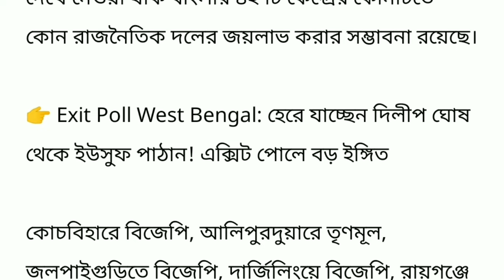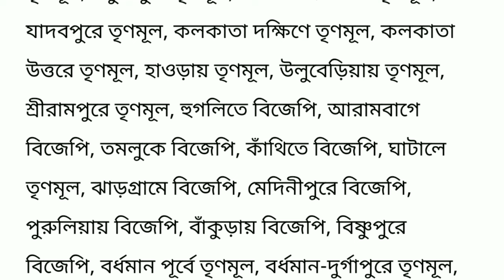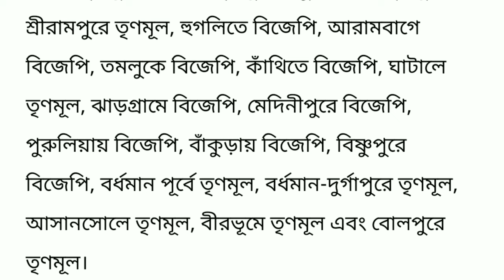পশ্চিমবঙ্গের 42 টি আসনে কোন লোকসভা কেন্দ্রে কোন দল জয়ী ? বুথ ফেরত সমীক্ষার ফলাফল ।। Exit Poll 2024